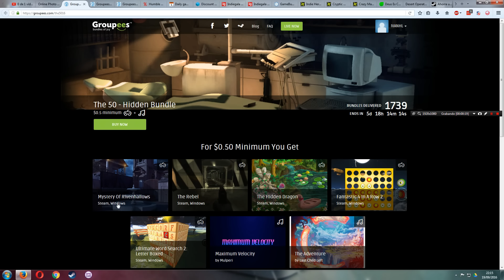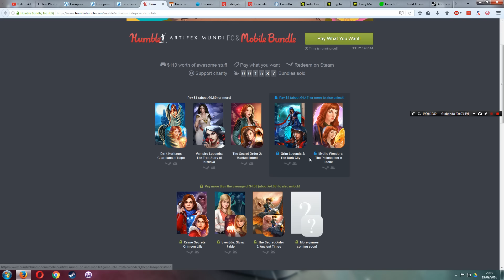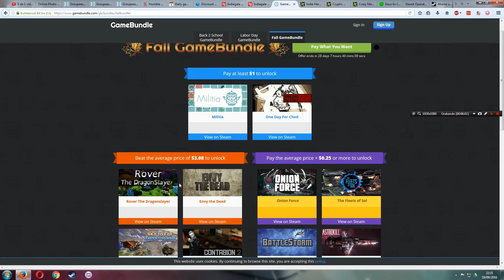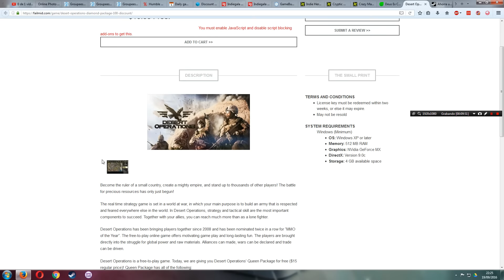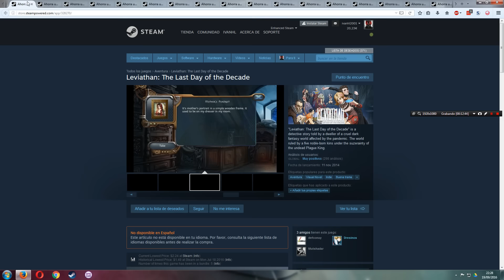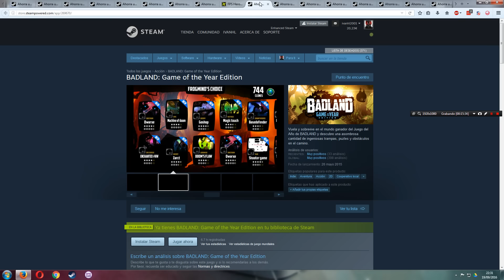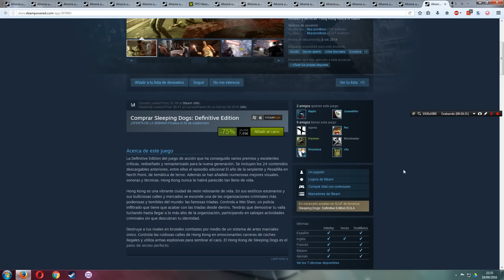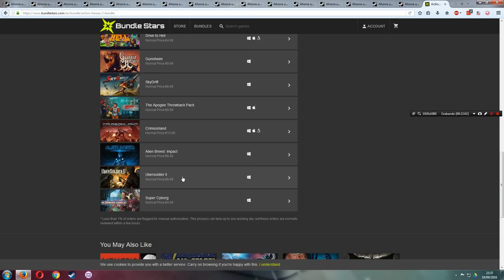Ofertas Bundles, Juegos + Juegos GRATIS - Humble Bundle, Manga y MAS